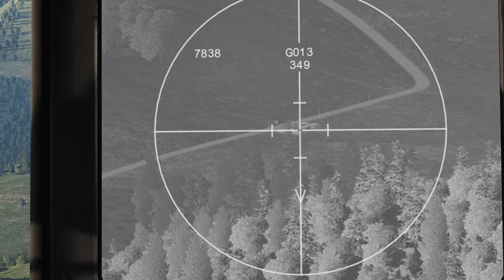DCS - Operation Mint Mission 3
Mission 3 of the Mint campaign on CLASS. Search and destroy mission into enemy territory.

I managed to not melt the Mustang this time, really successful mission. Thanks again to BluHornet for leading the flight on this one.